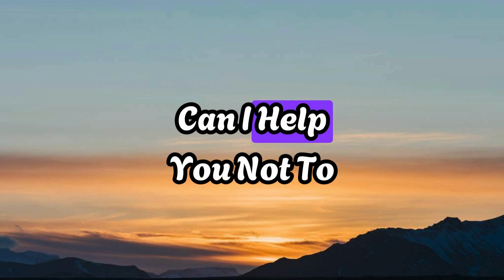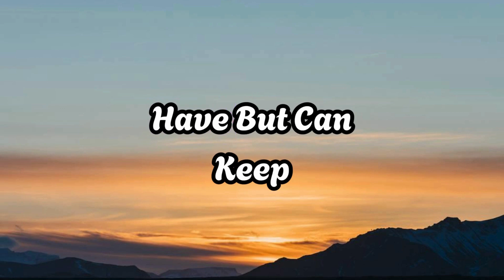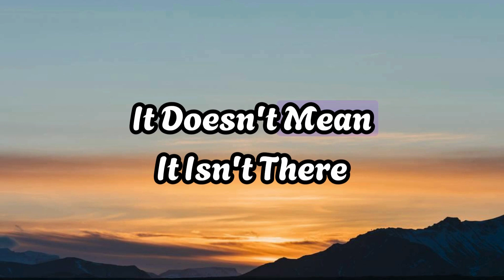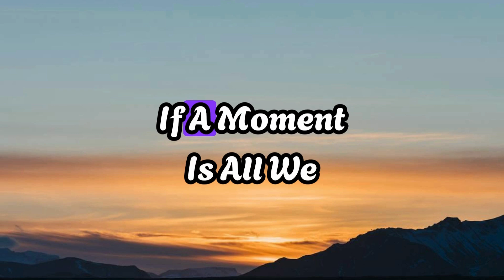One More Light - Linkin Park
cOne More Light - Linkin Park

Should've stayed, were there signs, I ignored?
Can I help you, not to hurt, anymore?
We saw brilliance, when the world, was asleep
There are things that we can have, but can't keep

In the sky of a million stars
It flickers, flickers

Who cares when someone's time runs out?
If a moment is all we are
We're quicker, quicker

The reminders pull the floor from your feet
In the kitchen, one more chair than you need oh
And you're angry, and you should be, it's not fair
Just 'cause you can't see it, doesn't mean it, isn't there

It flickers, flickers

It flickers, flickers